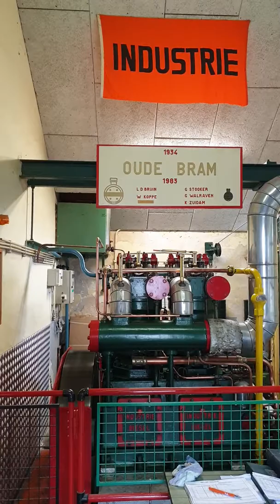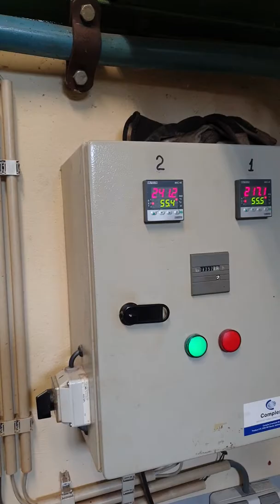Dieselmotor 2VD5 uit 1934 in de Korenmolen De Eendracht met de aangedreven apparaten